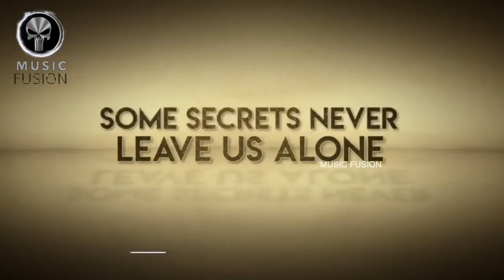Hot video song 2018 new,video song new, latest video song